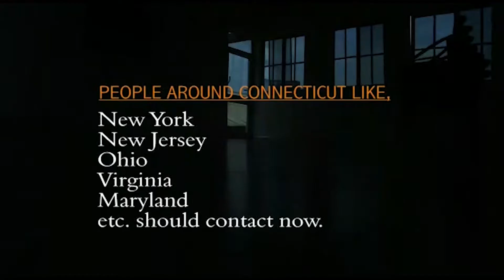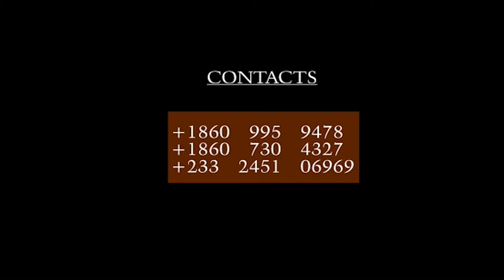One On One With Apostle Peter K.Gyan of End Time Salvation Preachers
DWET3 TV GH Is A Media Production House That Seeks To Educate,Inform And Entertain The World By Way Of Providing Accurate And Authentic News, Be It Cultural, Socio-Political And Trending Stories To Feed Our Cherish Viewers.